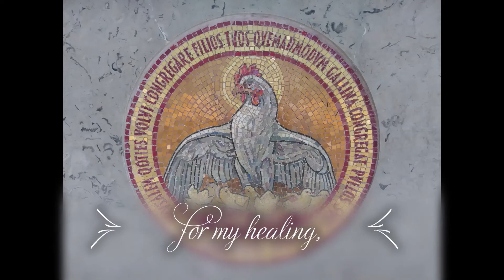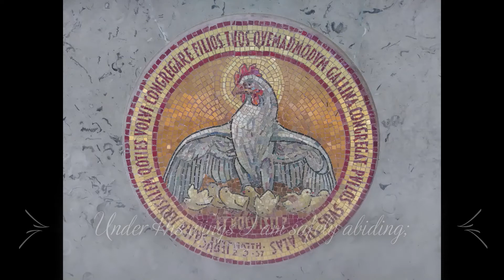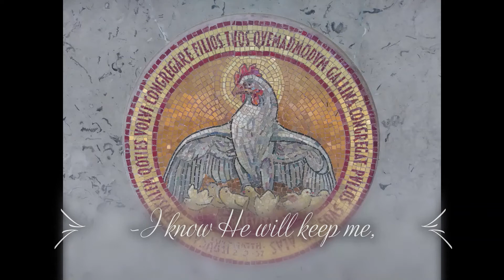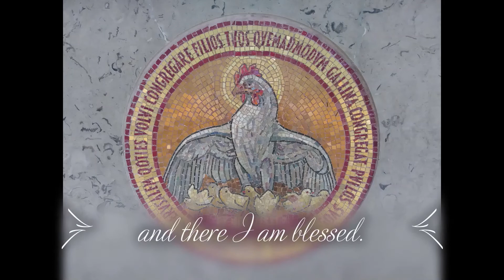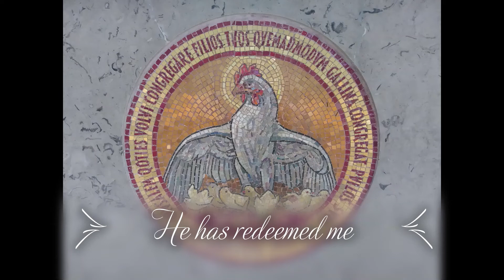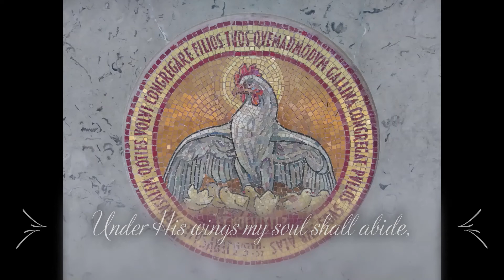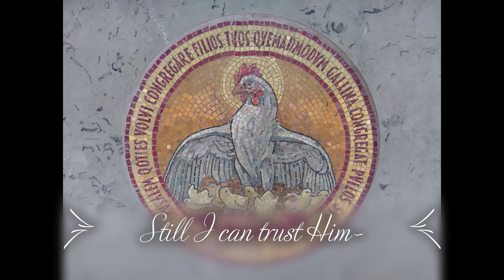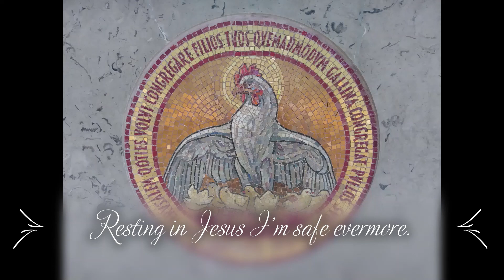I am Safe - Under His Wings - Hymn with Piano and Lyrics